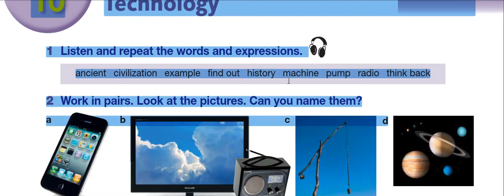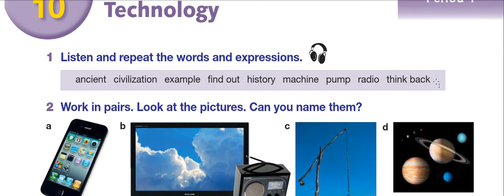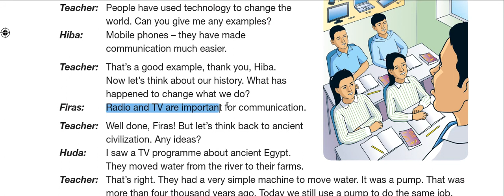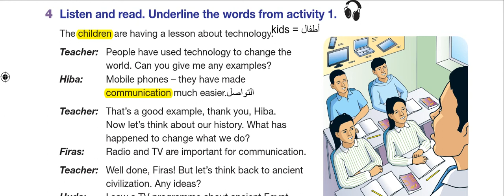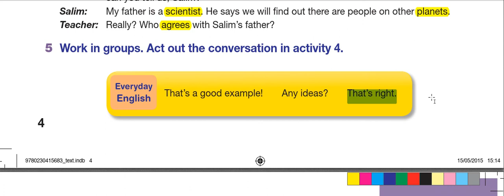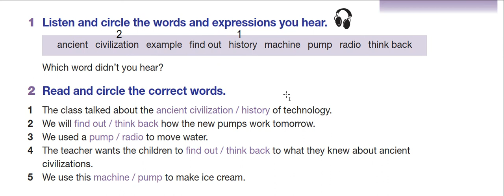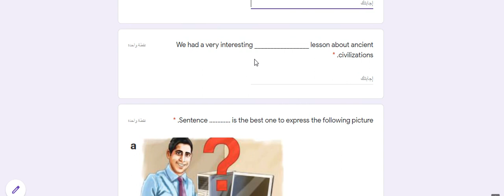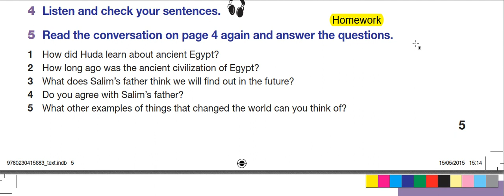English for Palestine: Seventh grade – Unit 10: Period 1+2 – the second Lesson – P5 - Technology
Period 1
الطلاب الكرام أرجو متابعة الدرس وحل الواجب المرفق والتمرين المتوفر عبر الرابط التالي